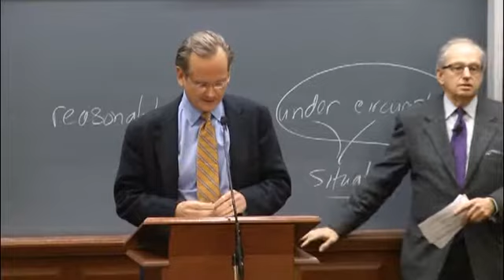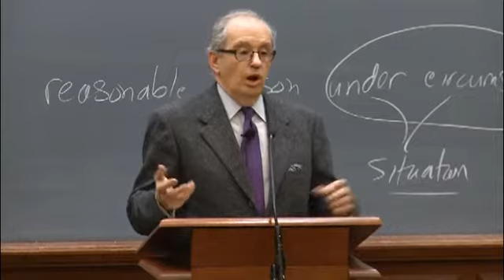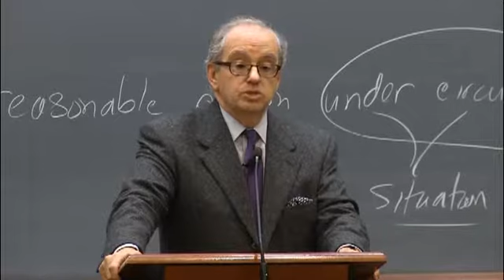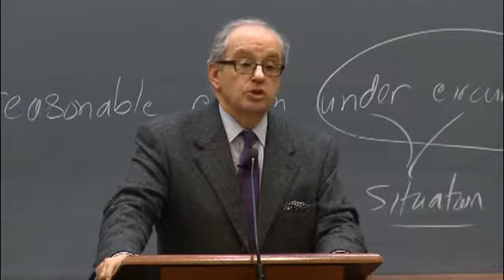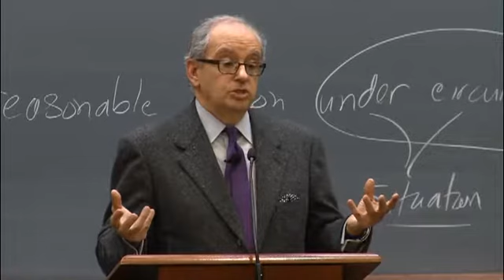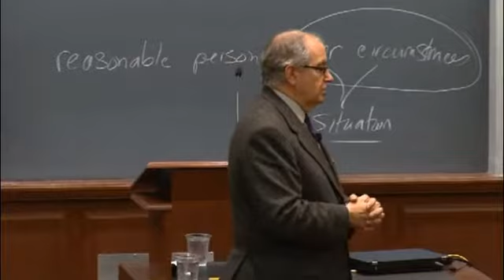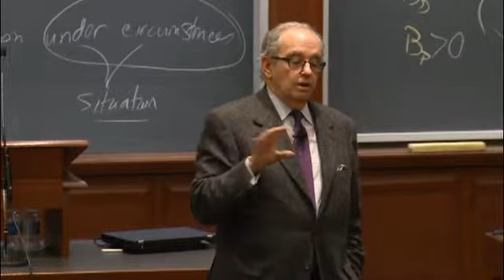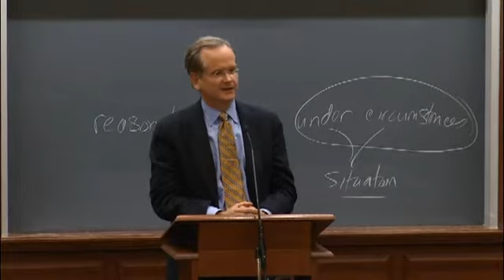Public Lecture by Norman Ornstein - December 3, 2012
December 3, 2012 @ 5:30 PM "America's Dysfunctional Politics: Where Do We Go (and Where Should We Go) From Here?" by Norman Ornstein, Resident Scholar, American Enterprise Institute.